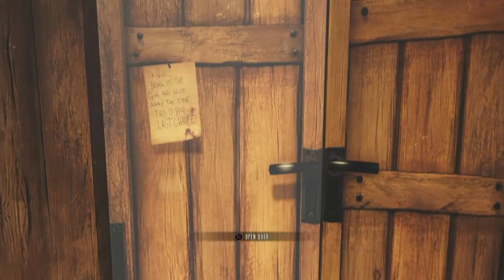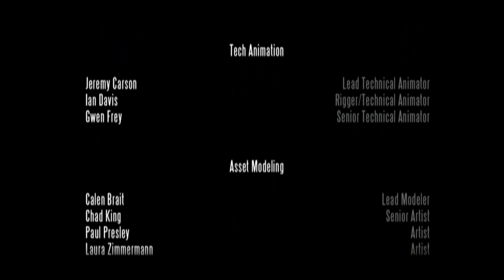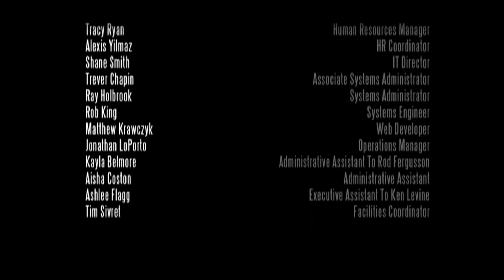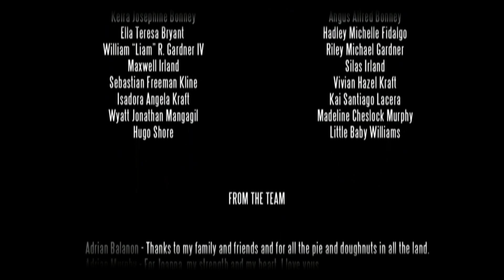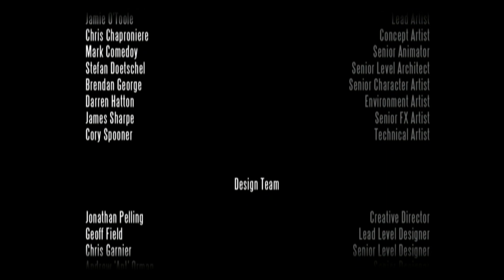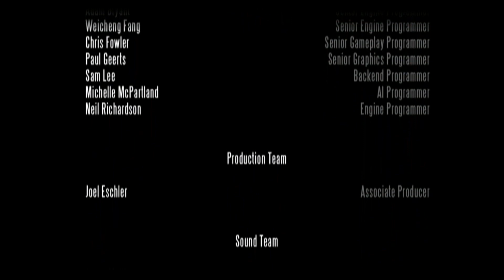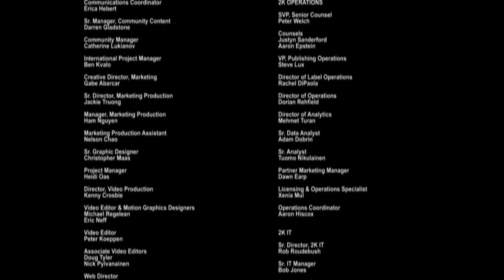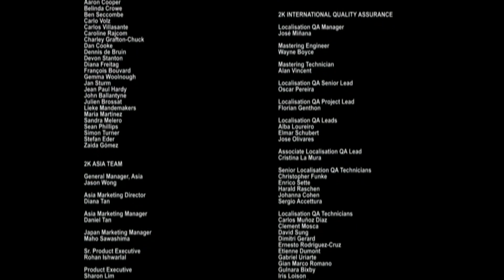lets play Bioshock Infinite part 10 (Paying the Debt in Full)